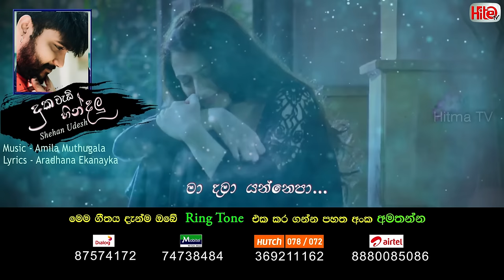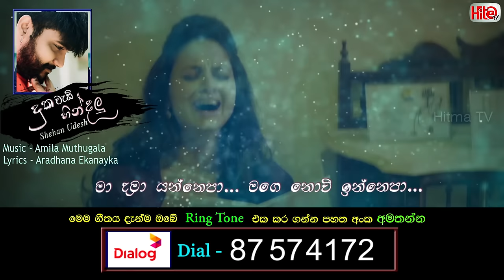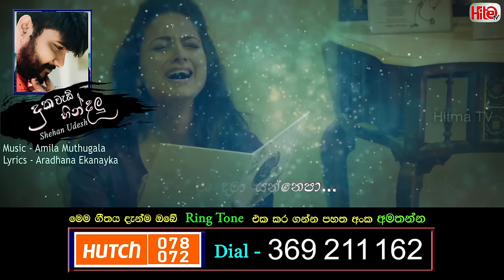Duka Wadi Hindalu ( දුක වැඩි හින්දලූ කදුළු නෙතේ ) - Shehan Udesh Lyrics Video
දුක වැඩි හින්දලූ කදුළු නෙතේ...
ලග නැති හින්දලූ රිදුම් හදේ...

මෙම ගීතය ඔබේ Ring Tone එක ලෙස යොදා ගැනීමට පහත අංක අමතන්න
📲Dialog - 87574172
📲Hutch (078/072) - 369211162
📲Mobitel - 74738484
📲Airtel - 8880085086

Artist - Shehan Udesh
Lyrics - Aradhana Ekanayaka

යලි එන්න රිදවන්නෙ නෑ ආයෙ කිසිදාක මා ඔයා
මා දමා යන්නෙපා
මගෙ නොවී ඉන්නෙපා
මා දමා යන්නෙපා

කොතරම් කලාද ආදරේ
තරහින් ඇයි තව මා කෙරේ
හිත මාගෙ වැලපෙන්නෙ සිහි කරලා ඒ මතක හැමදා
මා දමා යන්නෙපා
මගෙ නොවී ඉන්නෙපා
මා දමා යන්නෙපා

දින දින ගතවෙන හිත හිත ඔබ ගැන
මුළු රැ ලතවෙනවා මා
මතකය සිහි වෙන හැම හැම වරෙම
තනියම වැලපෙනවා මා
ඔබ ලග නැති විට කකියන හදවත
තවමත් විදවනවා
හැම රැ සිහිනෙක ඔය රුව මව මව
මගෙ හිත දුක් වෙනවා
මා ලග සිටි ඒ කාලයේ
නැ මා ඔබෙ හිත රිදවුයේ
මට නේද ඔය දෑත හිමි වෙන්නෙ පවසන්නකෝ ඔයා
මා දමා යන්නෙපා
මගෙ නොවී ඉන්නෙපා
මා දමා යන්නෙපා

කොතරම් කලාද ආදරේ
මා දමා යන්නෙපා
මගෙ නොවී ඉන්නෙපා
මා දමා යන්නෙපා
මගෙ නොවී ඉන්නෙපා
මා දමා යන්නෙපා